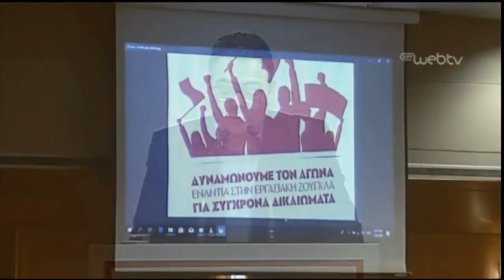ΧΑΙΡΕΤΙΣΜΟΣ Γ. ΠΡΩΤΟΥΛΗ ΣΤΗΝ ΕΚΔΗΛΩΣΗ ΓΙΑ ΤΗΝ ΕΡΓΑΤΙΚΗ - ΣΥΝΔΙΚΑΛΙΣΤΙΚΗ ΔΟΥΛΕΙΑ